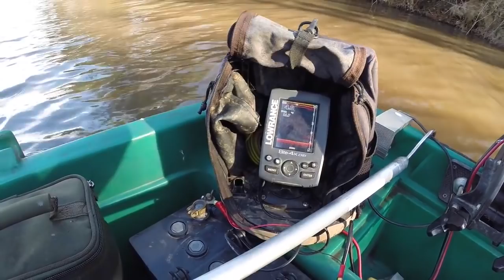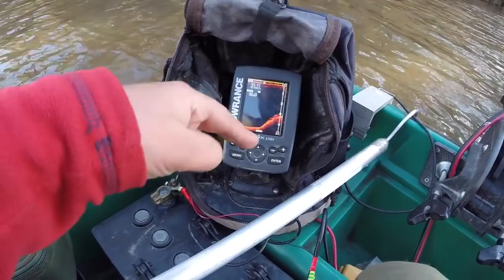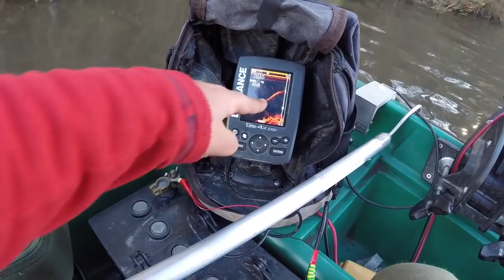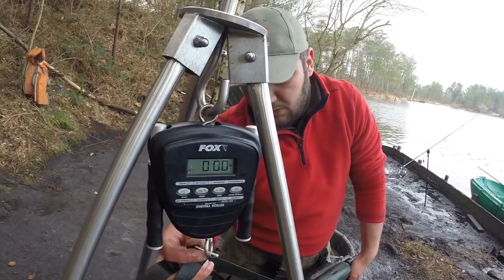Ciprian Ene “Cipica” pe Lacul Rainbow, Franta - 2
Ciprian Ene “Cipica” prezinta o montura solida pentru pescuitul puternic, de forta in agatatura lacului Rainbow. Materialele folosite, fire solide rezistente la abraziune, carlige puternice sau, altfel spus, detalii obligatorii pentru un astfel de pescuit.
CPK Carp & More: pesti nu povesti!

Produsele noastre sunt disponibile in magazinele partenere din intreaga tara!